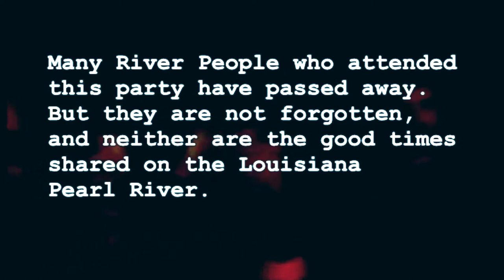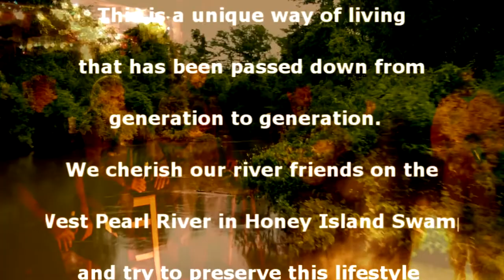Swamp Music on the Pearl River Documentary Film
Swamp Music on the Pearl River is a documentary film with friends and family that was made with video footage over many years capturing our unique way of life on the river in Honey Island Swamp where good food brings people and good music for a gathering at the river camps along the muddy river banks.  This unique environment preserves a culture passed down from generation to generation.  Filmed by Dana Holyfield, starring her friends and family.  Dana Holyfield has authored books; Swamp Cooking with the River People and books about the Honey Island Swamp Monster.  If you want the Swamp Country Cooking cookbooks, you can get them on Amazon